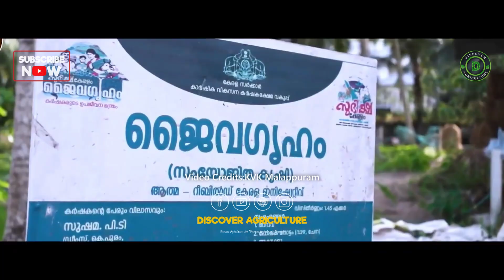Integrated Farming System - Sustainable & Profitable Farming Model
In this video, we explore the success story of Sushas Foods Company, which has implemented an innovative Integrated Farming System (IFS) to achieve both profitability and sustainability.

Integrated Farming is not just about growing crops – it’s about creating a complete ecosystem where dairy, poultry, fish farming, fruits, and vegetables are all connected. The waste from one enterprise becomes the input for another, reducing costs and maximizing returns.

👉 What you’ll learn in this video:
* How Integrated Farming System works in real life
* The success journey of Sushas Foods Company
* Benefits of IFS for small and beginner farmers
* How multiple income sources reduce farming risks
* Tips to start your own integrated farm

This model is helping farmers move towards profitable, sustainable, and eco-friendly agriculture. 🌾🐟🐓

💬 Question for you: If you had to start integrated farming, which two enterprises would you combine first—dairy + crops, poultry + fish, or something else?

Video Credits: KVK Malappuram

📌 Watch till the end to see how Sushas Foods turned their farm into a profitable business model.